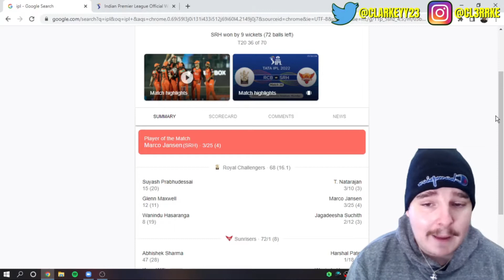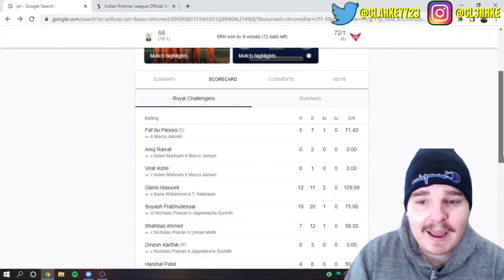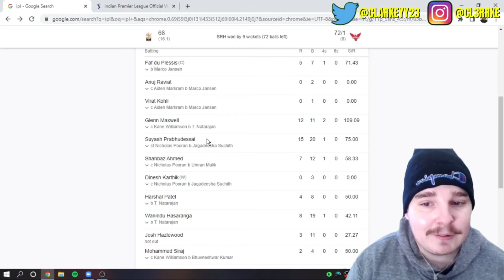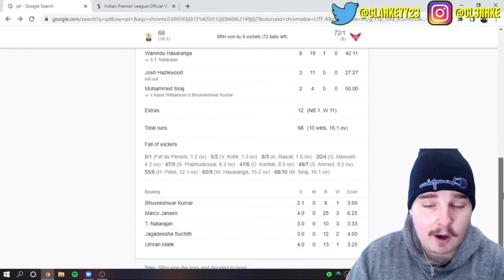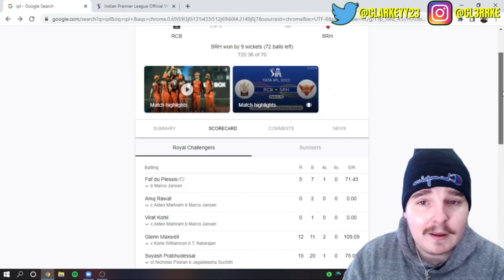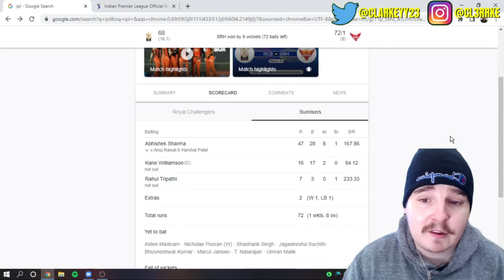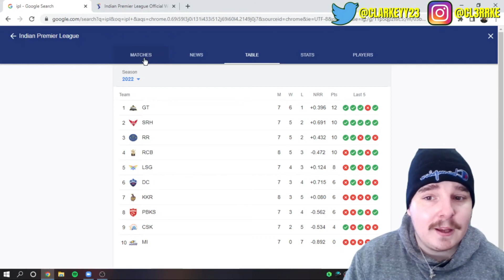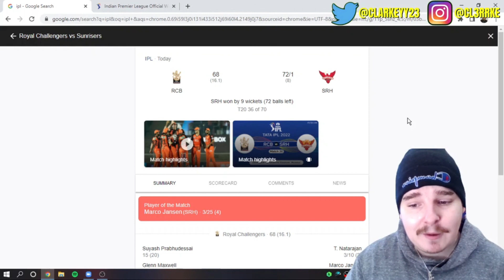IPL 2022: RCB What on Earth Was That? | SRH vs RCB Match 36 Review!